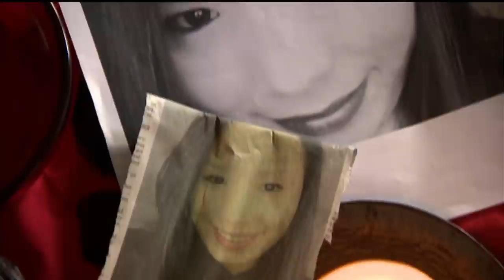Grim week for indigenous community in Winnipeg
When Kimberley Kostiuk thinks about the two young Indigenous women who were shot in Winnipeg within 48 hours of each other, she is afraid for her own daughters